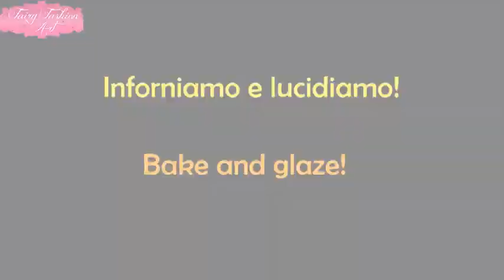Kawaii Mushroom / Funghetto Kawaii ~ Polymer Clay Tutorial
Read Me - Leggimi  (Eng- Ita)

Hello!
Here I am a fall kawaii theme: a very easy mushroom!
I used: brown Cernit for the top, caramel Premo mixed with white Cernit for the lower one, and black Fimo and fuchsia Cernit ("Glamour" version) for the face.
Hugs, Giada ♥

Ciao!
Eccomi qui con un tutorial autunnale kawaii: un funghetto… facilissimo!
Ho utilizzato: Cernit marrone per la parte superiore, Premo caramello misto a Cernit bianco per quella inferiore, e per la faccina Fimo nero e Cernit (versione "Glamour") fucsia.
Un abbraccio, Giada ♥

Musica tratta dalla Libreria Audio di YouTube: Sand Castles, The Green Orbs.